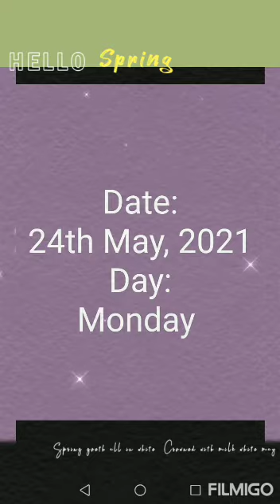May 31, 2021(5)